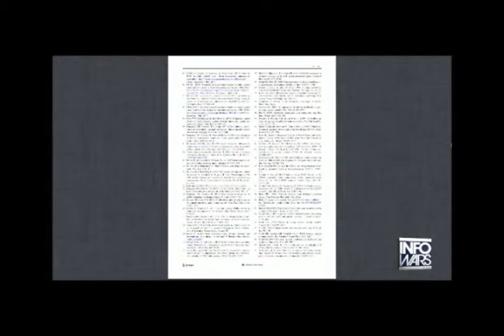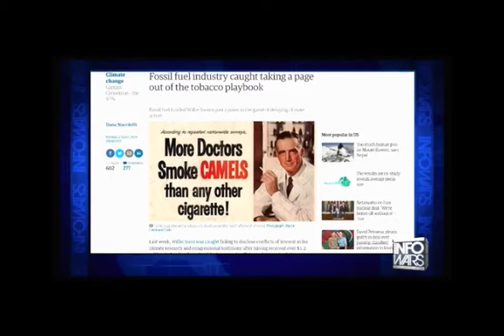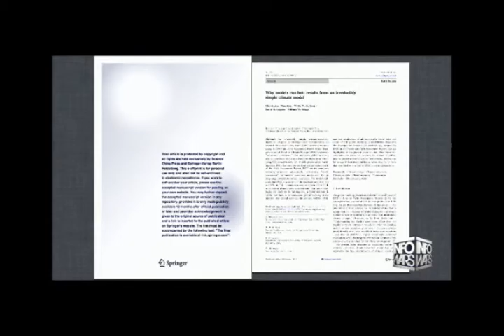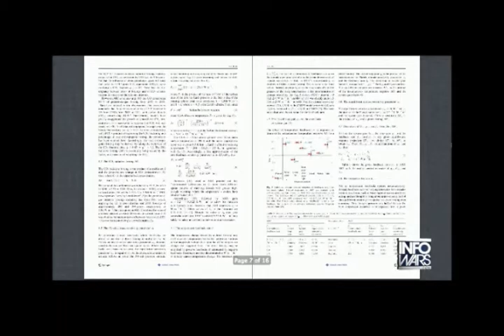Alex Jones interviews Lord Christopher Monkton March 3rd 2015